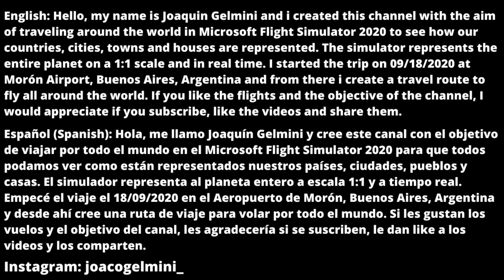Flying over Claremont/Flying through United States #55/Microsoft Flight Simulator 2020